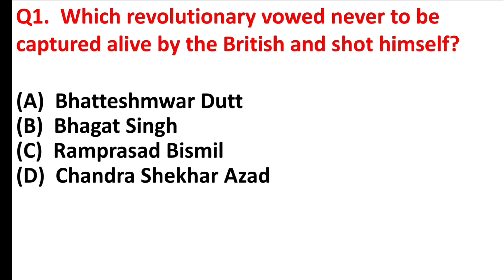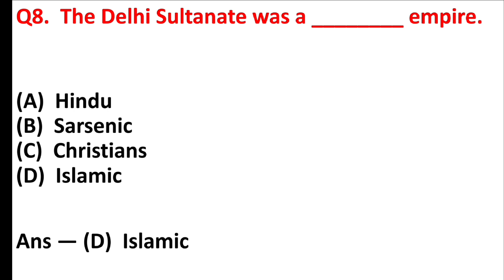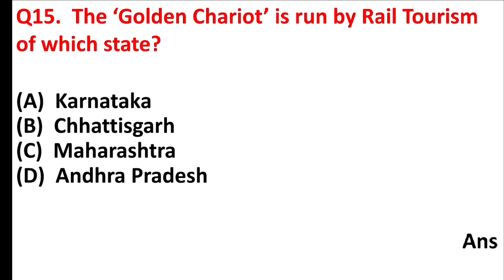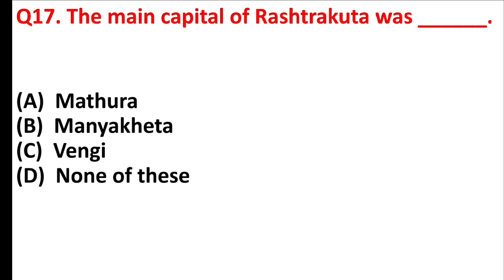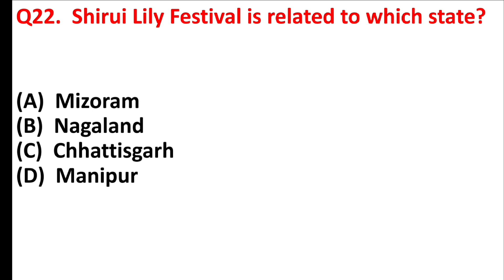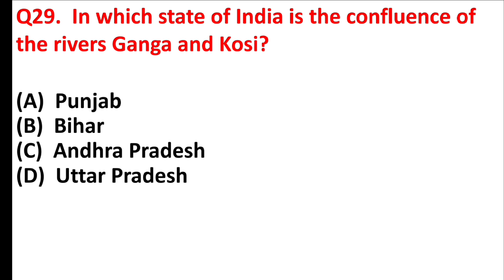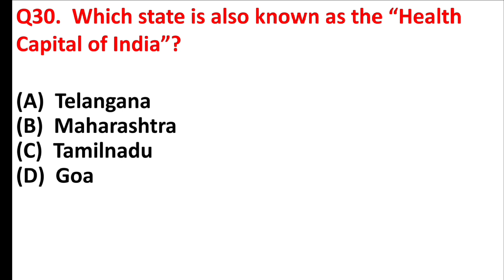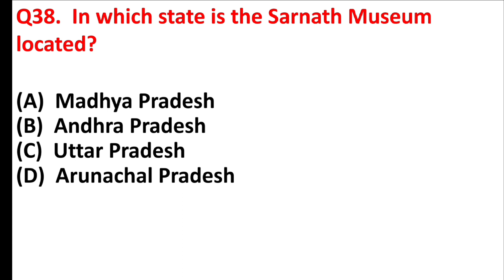SSC CHSL 2023 GK Questions and Answers | CHSL GK/GS Previous Year Paper | SSC CHSL GK Class–18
Suggested Videos:—

1.  Top 100 GK/GS Questions for SSC CHSL 2023 | Current Affairs 2023 by Ashutosh Tripathi
2.  SSC CHSL GK GS 2023 | Top 501 GK Questions for SSC CHSL 2023 | SSC CHSL GK Marathon Classes 2023
3.  SSC CHSL 2023 | Static GK Previous Year Question | Static GK Asked in SSC CHSL 2022 | By Gaurav Sir
4.  SSC CHSL 2022–23 | GK GS TOP 100 QUESTIONS | GK GS FOR SSC CHSL | BY VINISH SIR | SSC EXAMPUR
5.  SSC CHSL 2022–23 | GK GS TOP 30 QUESTIONS FOR CHSL | SSC GK GS BY VINISH SIR SSC EXAMPUR
6.  SSC CHSL 2023 | SSC CHSL GK/GS Most Repeated Previous Year Questions | By Sahil Madaan

Your Query:—

ssc chsl gk in english
ssc chsl
ssc chsl gk question 2023
ssc chsl 2023 gk
ssc chsl gk questions in Hindi 2023
GK for ras in English
GK for Mppcs in English
GK for cds exam
general science for jpsc
GK Drishti question answer
ssc
GK for uppcs in English
ssc gd
static GK
gk
ssc gd
Polity gk
general knowledge
Samanya Gyan
samanya gyan
Gk Gyan
gk darpan
Important gk question
Important gk
Gk quiz
gk questions and answers
gk Today
gk gs
general science
samanya vigyan
samanya English
current affairs
gk for pcs exam
UPSC
ssc gk questions
gk ssc
cgl gk

Video is Educational purpose only. Such as criticism, comment, news, reporting, teaching scholarship status that might otherwise be infringing.